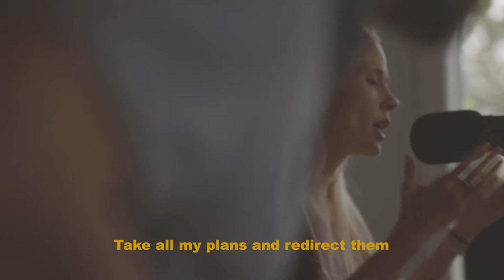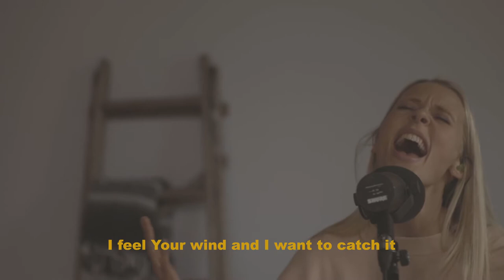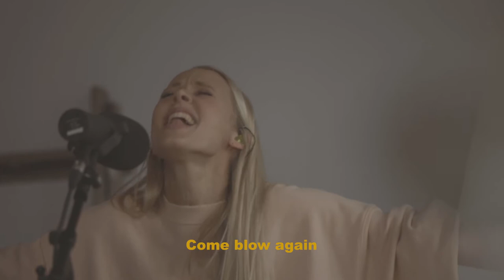SongLab - "Sail Again (feat Meredith Mauldin)"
The official video for "Sail Again" from the EP,  Simplicity, by SongLab feat. Meredith Mauldin.

"Sail Again (feat. Meredith Mauldin)" was written by Meredith Mauldin, Brittany Marshall, Jake Kreifels, Ryan Fonseca and recorded live at Green House Studio in San Antonio, TX as part of the collaborative EP "Simplicity."

The heart of Songlab is to highlight worship leaders and songs that highlight Jesus.

Listen to our first album